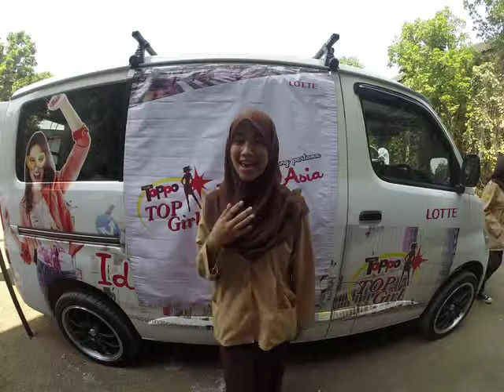Mia Dwi Cynthia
SMKN 7 BANDUNG